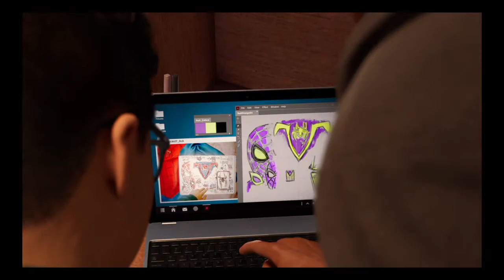Marvel's Spider-Man: Miles Morales Time To Rally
Time To Rally